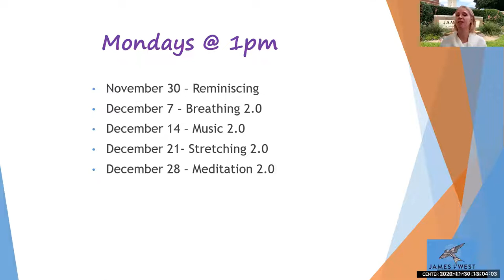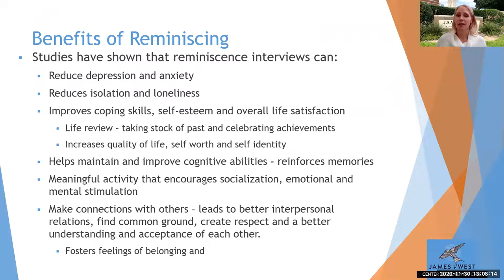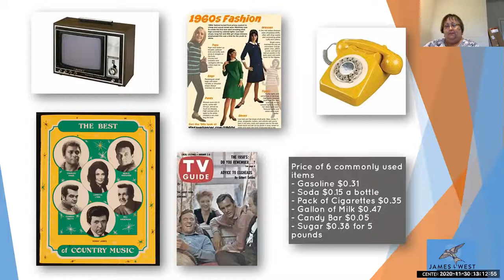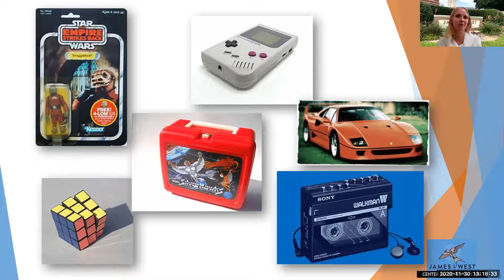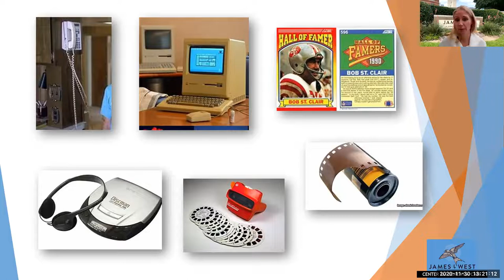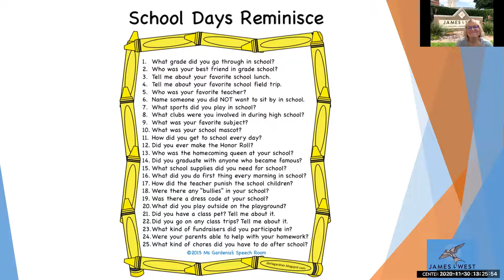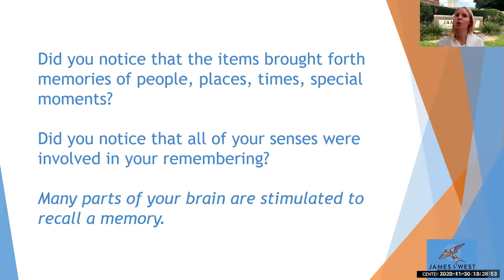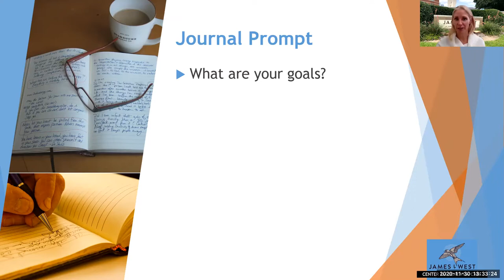Stress Less with James L. West using Reminiscence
Learn to stress less by finding shared memories with loved ones who are living with dementia. Discover how items from our past bring forth memories of people, places, times, and special moments and how to stimulate connection with our loved ones while reminiscing.

James L. West Center for Dementia Care is a faith-inspired, not-for-profit organization serving persons impacted by dementia. As a trusted expert, we provide personalized, innovative care and support for families, as well as specialized education for caregivers, healthcare professionals, and the community at large.